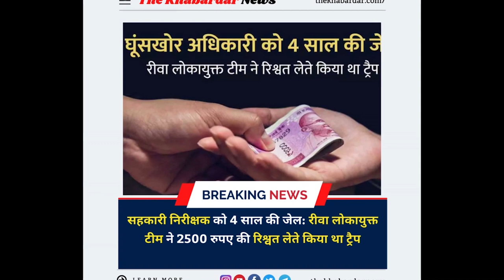Fresh Headlines। Breaking News। सुर्खियां । Latest TOP News of MP.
MP Breaking NEws: रीवा जिले के गुढ़ थाना अंतर्गत बिछिया नदी में लाश मिलने से हड़कंप मच गया। पुलिस का कहना है कि मृतक सोमवार की रात घर से खाना खाकर बाहर टहलने के लिए निकला था। जिसकी मंगलवार की सुबह नदी में लाश मिली है।
रीवा कलेक्टर एवं जिला दण्डाधिकारी प्रतिभा पाल ने 8 आदतन अपराधियों को जिला बदर के आदेश दिए हैं। बताया गया कि विधानसभा चुनाव के समय कानून-व्यवस्था बनाए रखने कलेक्टर ने सख्ती दिखाई है। यह कार्यवाही आमजनता की सुरक्षा को ध्यान में रखते हुए की गई है।
दो दिवसीय विंध्य के दौरे पर आए पंजाब के मुख्यमंत्री भगवंत मान ने रीवा शहर में मंगलवार की शाम साढे़ छह बजे से रोड शो किया। 2 km के रोड शो में केन्द्र की मोदी और राज्य की शिवराज सरकार पर जमकर निशाना साधा।
नाबालिग के साथ उसके घर के सामने ही छेड़छाड़ और अश्लील हरकत करने के एक मामले में सतना की स्पेशल कोर्ट ने आरोपी को 3 साल कैद की सजा सुनाई है।
मैहर को जिला घोषित किए जाने के बाद अब सतना को संभाग बनाए जाने की मांग तेजी से उठने लगी है। इस मुद्दे पर प्रदर्शन कर रहे समाजवादी पार्टी के नेता राजेश दुबे को पुलिस ने गिरफ्तार कर लिया। समाजवादी पार्टी के नेता राजेश दुबे को मंगलवार को शहर के जगतदेव तालाब में जल समाधि लेने के पहले  सिटी कोतवाली पुलिस ने गिरफ्तार कर लिया।